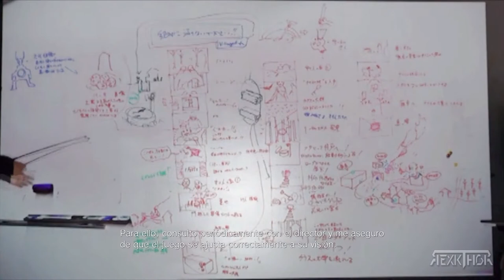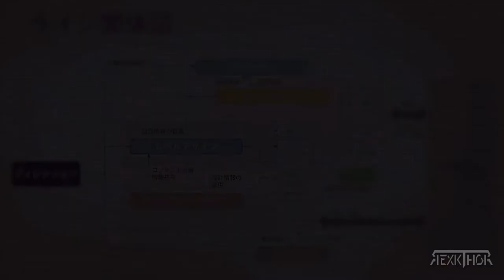ASI SE HIZO EL DISEÑO DE NIVELES DE RESIDENT EVIL VILLAGE - RESIDENT EVIL 8 [EXTRAS]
resident evil village find the house with the red chimney